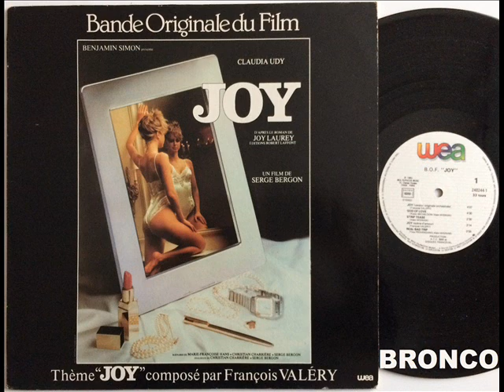ALAIN WISNIAK * GOD OF LOVE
DJ BRONCO presents ALAIN WISNIAK * GOD OF LOVE
French Boogie Funk OST Porn Michael Jackson Thriller Halloween